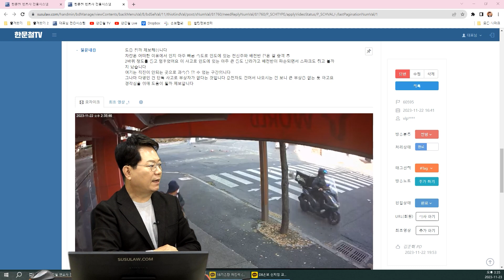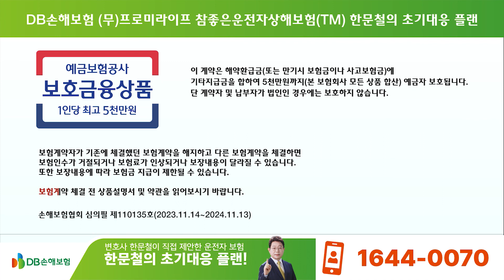20386회. 이 차는 어떤 이유에서 이렇게 사고를 냈을까요.. 차량의 블랙박스가 있어야 정확한 판단이 가능 할 것 같습니다.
60595
231123 (목) 생방송
"스파크도 튀고 불까지 났습니다"

차량이 빠른 속도로 달리며 인도를 충격

도움 될까 제보해봅니다
차량은 어떠한 이유에서 인지 아주 빠른 속도로 인도에 있는 전신주와 배전반 같은 걸 충격 후
2바퀴 정도를 돌고 멈추었어요 이 사고로 인도에 있는 아주 큰 돌도 날라가고 배전반이 파손되면서 스파크도 튀고 불까지 났습니다
여기는 직진이 안되는 곳으로 과속을 할 수 없는 구간입니다
그나마 다행인 건 단독 사고로 부상자가 없다는 것입니다 운전자도 걸어서 나오시는 걸 보니 큰 부상은 없는 듯 하고요
경각심을 위해 도움이 될까 제보합니다

* 의견

- 이 CCTV만으로는 급발진이라고 볼 수는 없고 차량의 블랙박스가 있어야 정확한 판단이 가능 할 것 같습니다

- 단독사고 난 게 그나마 다행입니다

- 운전자가 많이 다친 것 같지 않아 다행입니다

가히